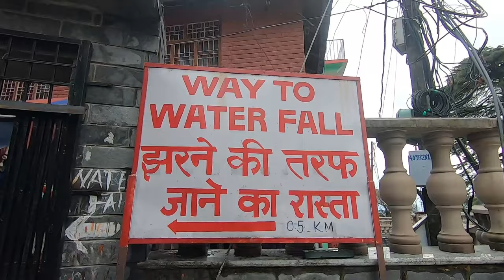Lack of Discipline|| Daily vlog📷discipline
hello guys...
My name is Sangay gyalpo I am from Leh ladakh.
So as you guys can see i love making videos. i make
videos of around my life Like travel, riding bike, eating food etc.
So watch till the end and if you guys like my video.